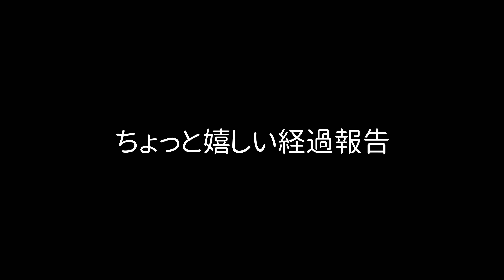フェレットの長引く咳の原因【ferret#844】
【フェレット紹介】
♀チョコ🐻 2018年4月30日生まれ
♂ミント🐻‍❄️ 2019年3月30日生まれ

⭐︎かかりつけ医
【アリイ動物病院】